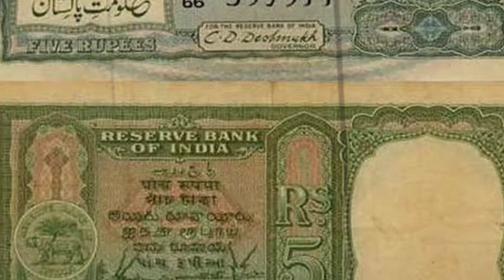बंटवारे का वो काला सच 😔| 1947 India-Pakistan Partition | 15 August जिसमे सबकुछ बंट गया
Video title:- बंटवारे का वो काला सच 😔| 1947 India-Pakistan Partition | 15 August जिसमे सबकुछ बंट गया

On 15th August 1947, a train coming from newly formed Pakistan's Lahore station to India's Ludhiana station saw a train filled with dead bodies. That's exactly how India celebrated its 1st independence. I mean after Britishers ruling India for nearly 200 years, people demanding freedom, suddenly started demanding for India-Pakistan partition. What happened all of a sudden? Why did Mountbatten, days before the India-Pakistan partition left for Kashmir? What roles did Jawaharlal Nehru, Mahatma Gandhi, and Mohammad Jinnah play in the partition of India and Pakistan? Were the sacrifices made by revolutionary freedom fighters and the common man worth for an independent India and Pakistan?

Partition of India 1947
15 August 1947 Partition
History of India-Pakistan Partition
अंग्रेजों ने बंटवारे की लाइन कैसे खींची थी
How did the British draw the line of partition?,
Causes of Partition
Mahammad Ali Jinnah
Batwara kyun hua tha
Batwara wo kala sach
Mahatma gandhi
Sardar Vallabhbhai Patel
Kashmir
Lahore
Pakistan
India
15 August 1947

SECRET DUNIYA :- This channel is all about facts and motivation. Note:- This video is only for the purpose of sharing the information or knowledge not to hurt with the feelings of anyone.

1) This video has no negative impact on the original works (It would actually be positive for them)
2)This video is also for teaching purposes.
3) It is not transformative in nature.
4)I only used bits and pieces of videos to get the point across where necessary.
 5) Some images are also used just for giving the clearance about the topic to the viewers.

Hastags:- #1947